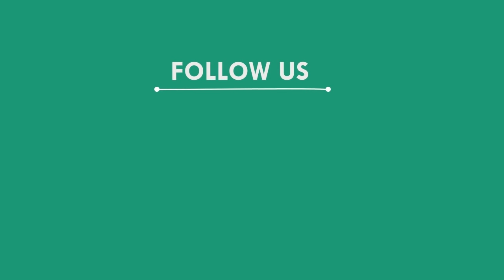ବିଷାକ୍ତ ମଦ ପିଆଇ ବ୍ୟକ୍ତିଙ୍କୁ ମାରିଦେଇଥିବା ଅଭିଯୋଗ, ଭଦ୍ରକ